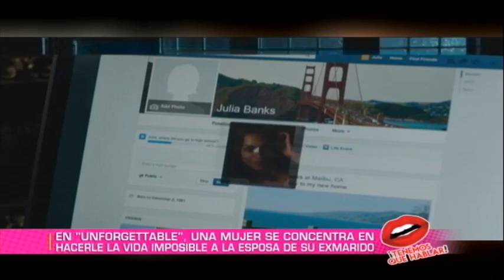Tenemos regalos de ‘Unforgettable’ y hablamos con su protagonista, Rosario Dawson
‘Unforgettable’ llega a salas de los Estados Unidos el 21 de abril. Fue dirigida por Denise Di Novi, y escrita por Christina Hodson y David Leslie Johnson.

Lea también ► ¡Demasiado sexy! Esposa de Santiago Arias deja sin aliento a sus seguidores con sensuales fotos

La historia se resume en una mujer que se concentra en amargarle la vida a la nueva esposa de su ex marido. En el elenco participan Katherine Heigl, Geoff Stults y Rosario Dawson, con quien hablamos desde Los Ángeles.

Para nuestra audiencia en los Estados Unidos tenemos regalitos de ‘Unforgettable’.